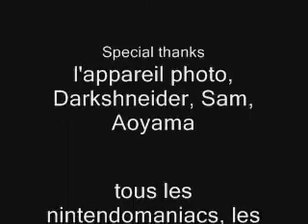Preview video Final Fantasy III suite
La suite de ma preview video de Final Fantasy III, c'est ici !